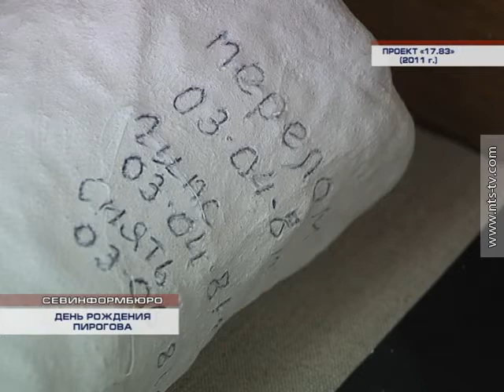25.11.2014 ДЕНЬ РОЖДЕНИЯ ПИРОГОВА